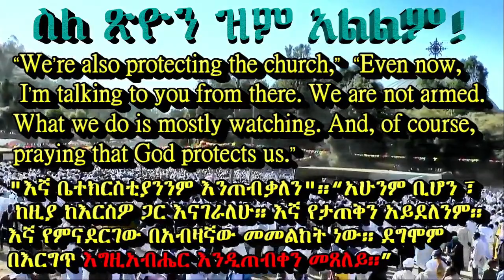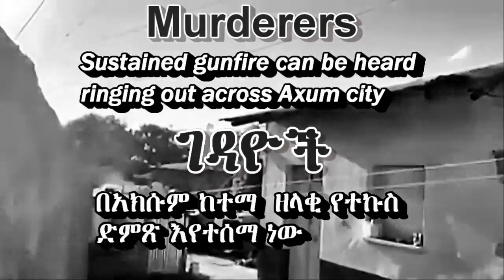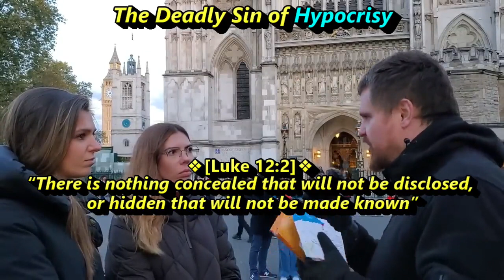On The 3rd Anniversary of The Axum Massacre, Europe Invited Black Hitler to Celebrate Genocide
On The 3rd Anniversary of The Axum Massacre, Europe Invited Black Hitler to Celebrate This Christian Genocide

☆ Germany
☆ Austria
☆ Czech Republic
☆ The UN Prefers Ishmael & Esau to Isaac & Jacob

🔥 The War in Ukraine Shows us:
😈 United by their Illuminist-Luciferian-Masonic-Satanist agendas The following Edomite-Ishmaelite entities, bodies and individuals are helping the genocidal fascist Oromo regime of evil Abiy Ahmed Ali:

🔥 THE UNITED NATIONS
☆ The World Health Organization
☆ Antonio Gutterez
☆ Tedros Adhanom
☆ Klaus Schwab
🔥 THE EUROPEAN UNION
☆ The African Union
☆ The United States, Canada & Cuba
☆ Russia
☆ Ukraine
☆ China
☆ Israel
☆ Arab States / Arab League /UAE
☆ Turkey
☆ Azerbaijan
☆ Southern Ethiopians
☆ Amharas
☆ Eritrea
☆ Djibouti
☆ Kenya
☆ Sudan
☆ Somalia
☆ Egypt
☆ Iran
☆ Pakistan
☆ India
☆ Amnesty International
☆ Human Rights Watch
☆ World Food Program (2020 Nobel Peace Laureate)
🔥 THE NOBEL PRIZE COMMITTEE
☆ The World Economic Forum
☆ The World Bank & International Monetary Fund
☆ The Atheists and Animists
☆ The Muslims
☆ The Protestants
☆ The Sodomites
☆ TPLF

💭 Even those nations that are one another enemies, like: 'Israel vs Iran', 'Russia + China vs Ukraine + The West', 'Egypt + Sudan vs Iran + Turkey', 'India vs Pakistan' have now become friends – as they are all united in the anti-Christian, anti-Zionist-Ethiopia-Conspiracy. This has never ever happened before it is a very curios phenomenon – a strange unique appearance in world history.

✞ With the Zionist Tigray-Ethiopians are:
❖ The Almighty Egziabher God & His Saints
❖ St. Mary of Zion